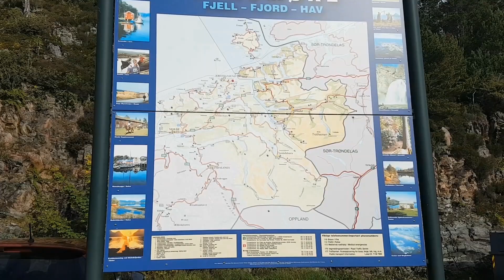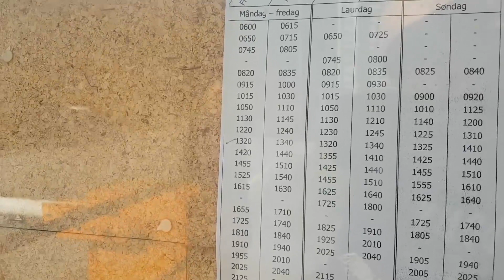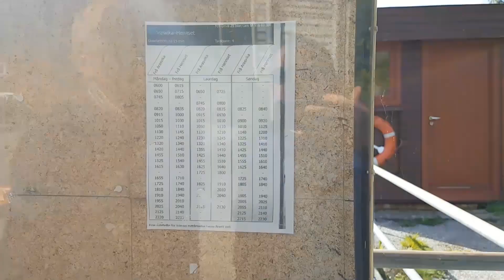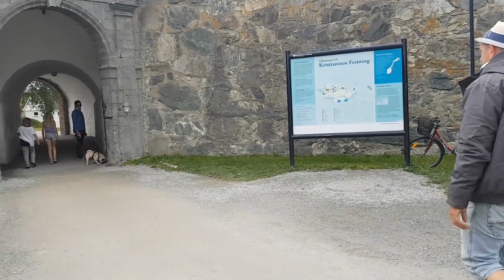Auf der Atlantikstraße nach Trondheim, auf den Fjord zum Angeln | Tag 8 - RUNTERLASSEN NORWEGEN 2016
Schön das ihr wieder da seid! Schön das wir wieder da waren! 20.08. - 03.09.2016 in Vistdal, in der Nähe von Molde.

Euch erwartet:
Tag 8: Heute ist Sightseeing angesagt! Auch aus luftiger Höhe! Wir fahren über die Atlantikstraße nach Trondheim während die anderen weiterhin den Fjord unsicher machen.

Hopefull Beginning
Jumping Jack
Liquid Energy
Make My Day
Malfunction
Massive Resistance
Morning Mood
Movie B Trailer
Oblivion
Rage
Reggae Feeling
Rock On
The Savior
Wonder Of Life